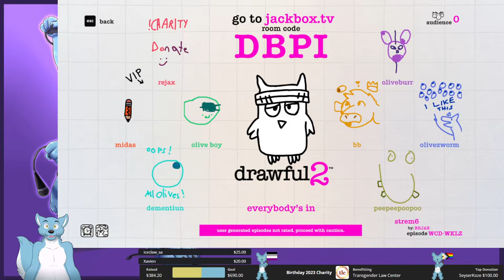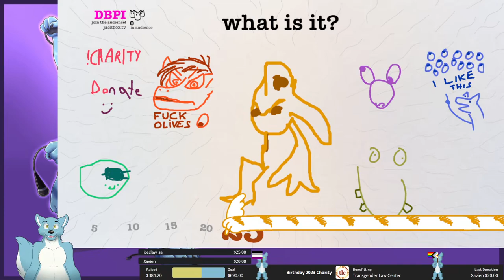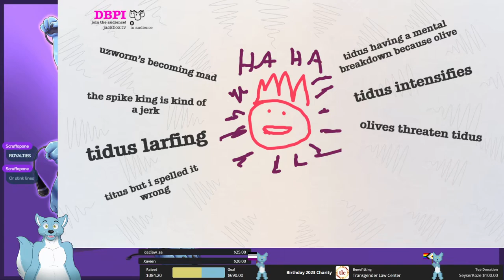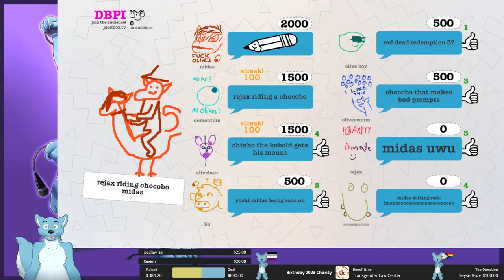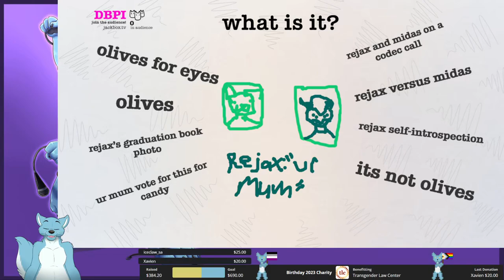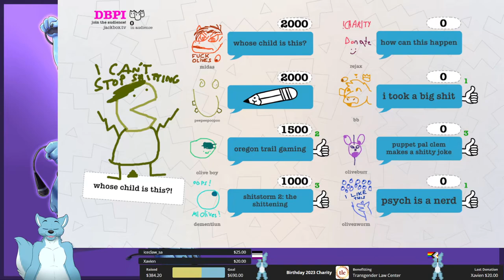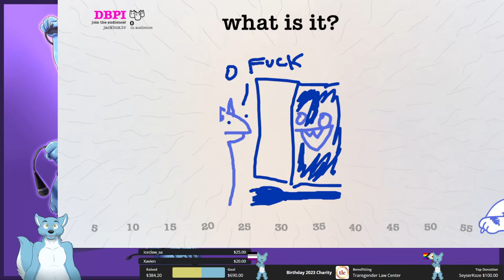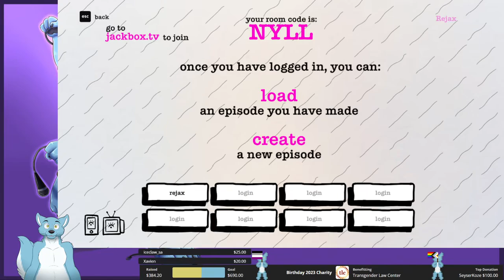Third Annual Birthday Week Charity Stream Finale: Drawful 2 Game 6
Originally streamed on June 30, 2023. Custom drawful prompts submitted by my discord.